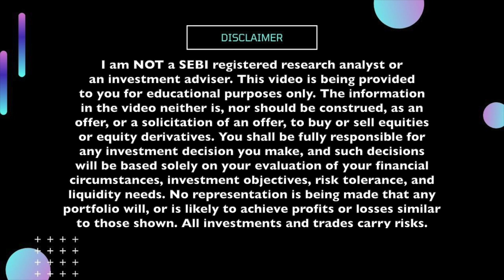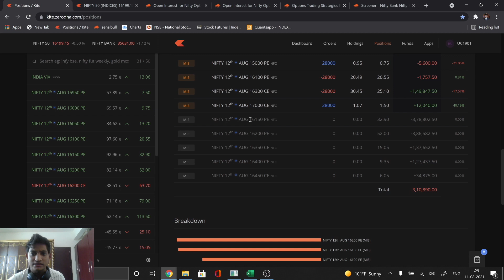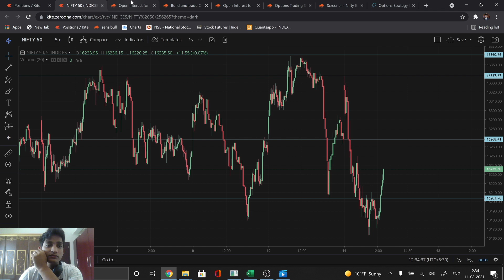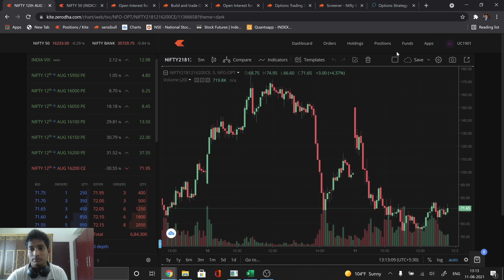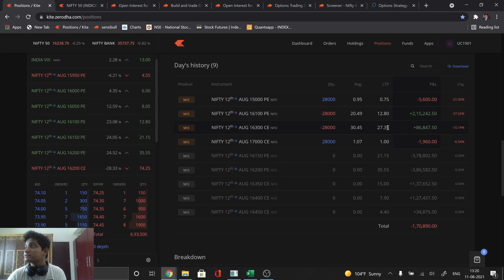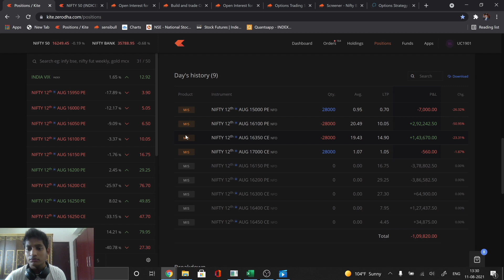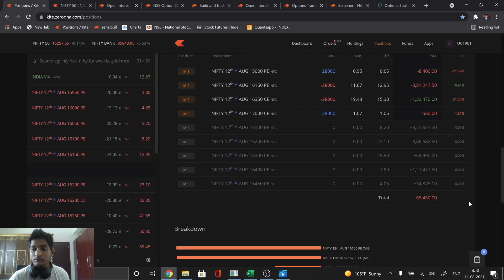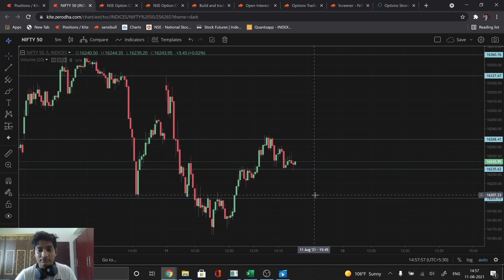Intraday trading today on Nifty: 11th August '21; Break Even; Shreyas Bandi; Trade Ideas Live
This is the 96th episode of Intraday Trading series by full-time trader Shreyas Bandi.